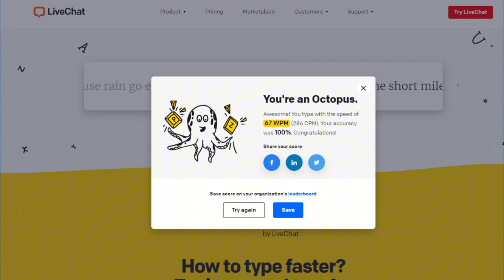How to Type Fast | Practice and Learn the Process for Efficient Work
*Here are some tips to improve your typing speed:*

* *Practice regularly:* The more you type, the faster you'll become.
* *Learn proper hand placement:* Use the home row as a reference point for your fingers.
* *Focus on accuracy:* Avoid mistakes to build speed and rhythm.
* *Try typing exercises:* Use online typing tutorials or games to practice specific techniques.
* *Use touch typing:* Look at the screen instead of your keyboard to improve accuracy and speed.
* *Be patient:* It takes time to improve your typing speed. Don't get discouraged if you don't see results immediately.

*By following these tips, you can gradually increase your typing speed and improve your overall efficiency.*